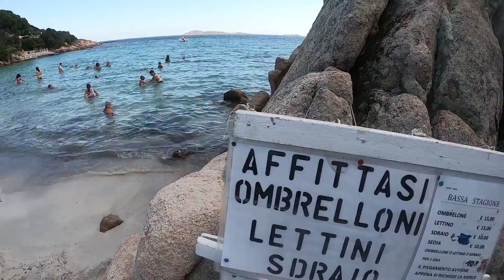SARDINIA MOTOTRIP 2019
Oto film z mojej samotnej podróży naokoło Sardynii motocyklem.
03:48
03:56
03:59
04:19
05:23
06:09
06:31
06:52
15:52
16:13
16:25
16:43
17:19 DomusdeMaria
17:38
17:48
18:13
18:26
18:46
19:14
19:33
20.03
30:32
31:25
32:44
33:42